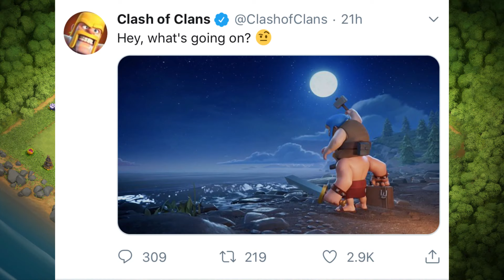Hội trường THỢ XÂY cấp 9 | Rô bốt MỚI | Clash of clans Update | Builder Hall 9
Thông tin cập nhật Hội trường thợ xây cấp 9 trong clash of clans đã được XÁC NHẬN. Các bạn hãy xem video để có thêm thông tin chi tiết nhé.
Mình Là Người Mới Mong mọi người Ủng Hộ
● Nếu có bất cứ thắc mắc, khiếu nại nào về bản quyền hình ảnh cũng như âm nhạc có trong video mong chủ sở hữu liên hệ trực tiếp với tôi qua địa chỉ Email: . Xin cảm ơn!
✖ Những video này được thiết kế đặc biệt cho mục đích giải trí.
Ấn vào hình chiếc chuông để nhận được những thông báo mới nhất về nội dung trò chơi clash of clans